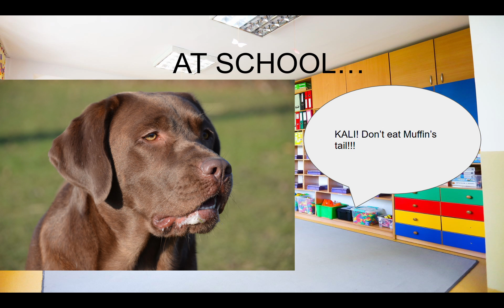5 LILLY'S FIRST DAY OF PRESCHOOL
Lily Doggo arrives at school for her very first day of preschool. The teacher is very tired and lets the pups do basically anything they want. Lily goes home, asking for a playdate with her new boyfriend, Freddy.